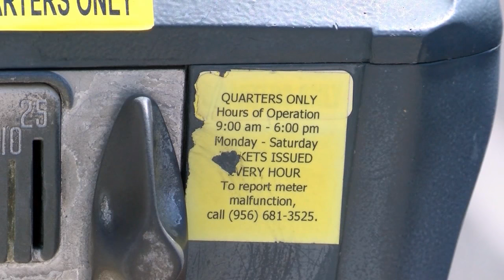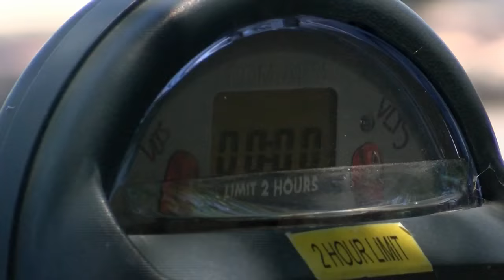McAllen Parking Meters